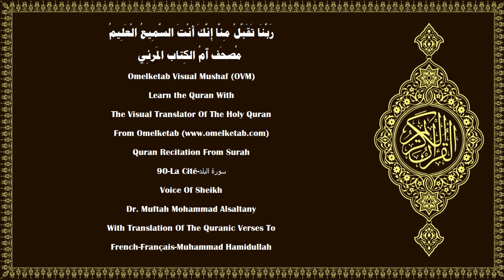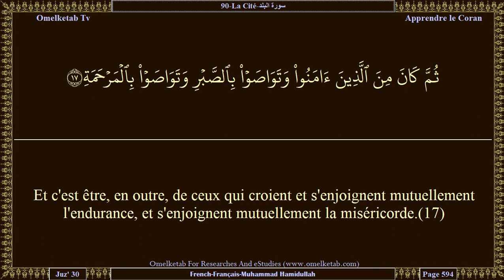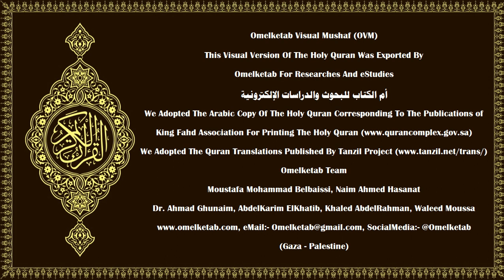90 La Cité سورة البلد French Français Muhammad Hamidullah Alsaltany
90-La Cité-سورة البلد-French-Français-Muhammad Hamidullah-Alsaltany... [Non!... Je jure par cette Cité!(1)et toi, tu es un résident dans cette cité -(2)Et par le père et ce qu'il engendre!(3)Nous avons, certes, créé l'homme pour une vie de lutte.(4)Pense-t-il que personne ne pourra rien contre lui?(5)Il dit: «J'ai gaspillé beaucoup de biens».(6)Pense-t-il que nul ne l'a vu?(7)Ne lui avons Nous pas assigné deux yeux,(8)et une langue et deux lèvres?(9)Ne l'avons-Nous pas guidé aux deux voies.(10)Or, il ne s'engage pas dans la voie difficile!(11)Et qui te dira ce qu'est la voie difficile?(12)C'est délier un joug [affranchir un esclave],(13)ou nourrir, en un jour de famine,(14)un orphelin proche parent(15)ou un pauvre dans le dénuement.(16)Et c'est être, en outre, de ceux qui croient et s'enjoignent mutuellement l'endurance, et s'enjoignent mutuellement la miséricorde.(17)Ceux-là sont les gens de la droite;(18)alors que ceux qui ne croient pas en Nos versets sont les gens de la gauche.(19)Le Feu se refermera sur eux.(20)]

Surah Name:- 90-La Cité-سورة البلد-ALBalad[The City]
Language:- Arabic - عربي & French - Français
Translator